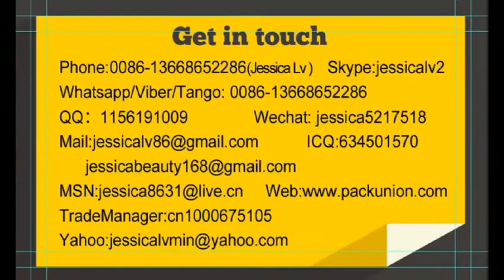jessica- whatsapp 0086-13668652286 Disposable snack box/container production line